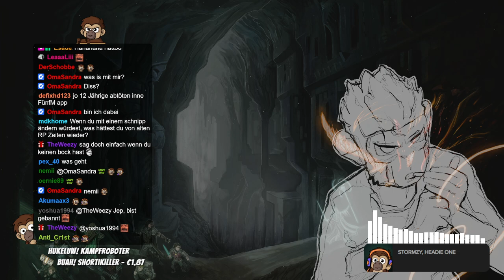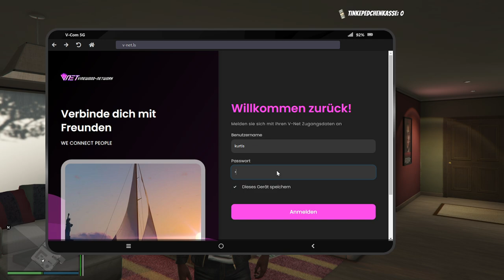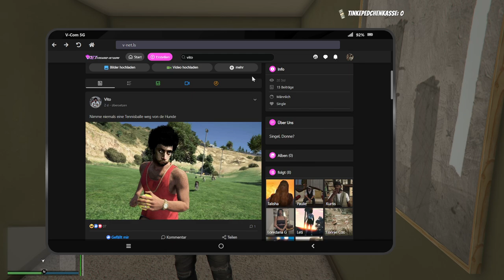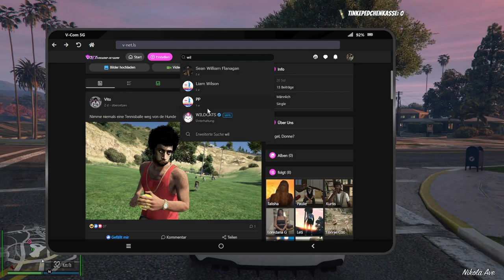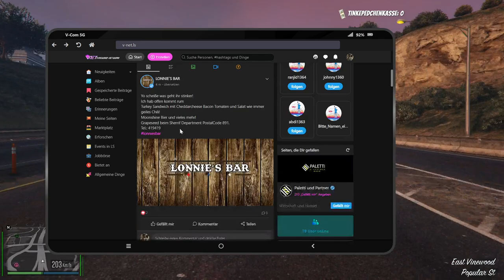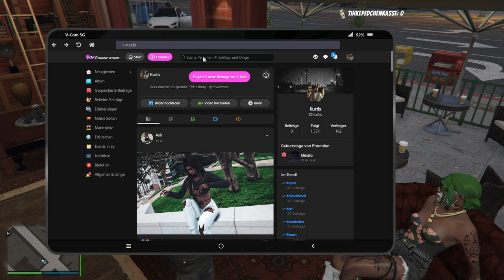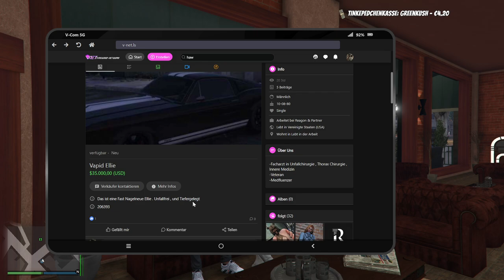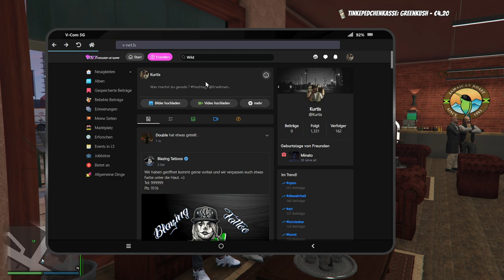#0013 | 🙈 Kurtis Kush - 🎭 [Sektor RP]